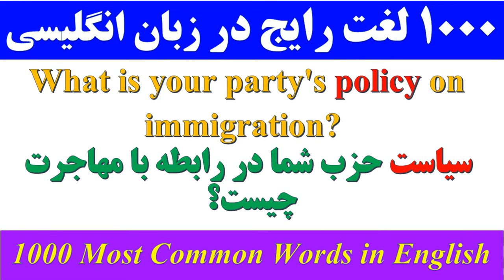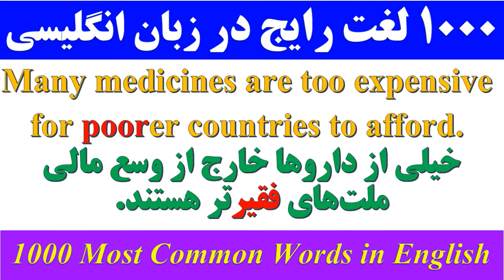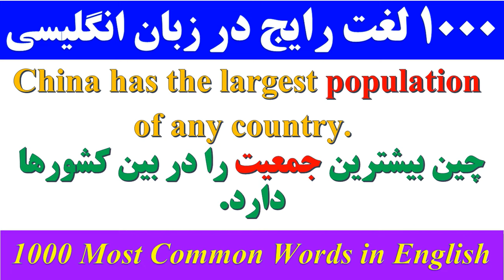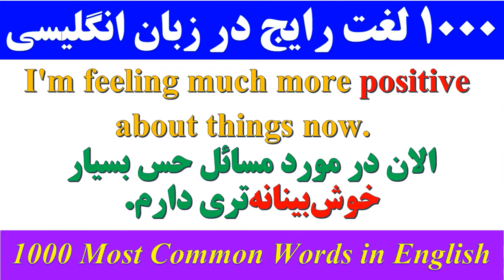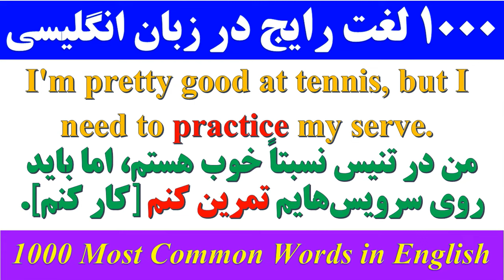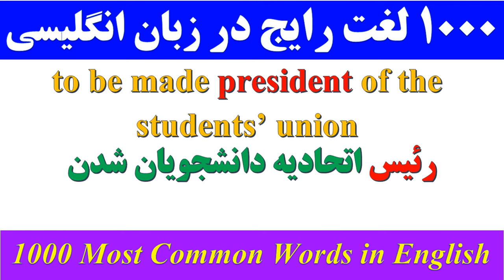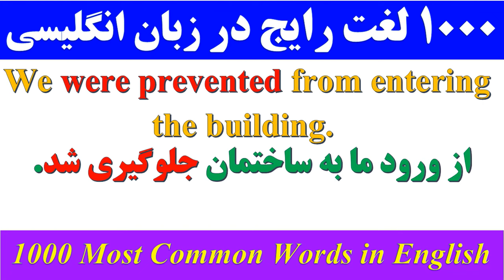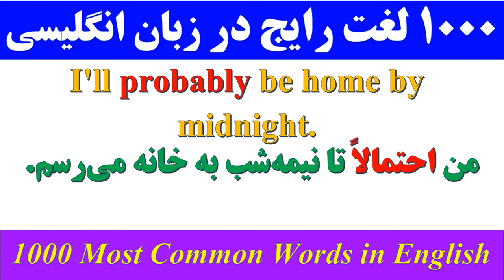۱۰۰۰ لغت رایج در زبان انگلیسی | انگلیسی با ابوذر | قسمت ۴۲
در این ویدیو به ۱۰۰۰ لغت رایج در زبان انگلیسی | انگلیسی با ابوذر | قسمت ۴۲ پرداخته شده است.

00:00 ۱۰۰۰ لغت رایج در زبان انگلیسی | انگلیسی با ابوذر | قسمت ۴۲
00:58 Policy
01:58 Political
02:55 Politics
03:54 Poor
04:55 Popular
06:04 Population
07:12 Position
08:08 Positive
09:08 Possible
10:10 Power
10:58 YOU are always here ❤
11:23 Practice
12:14 Prepare
13:18 Present
14:11 President
14:23 the president of France
14:49 Pressure
15:30 Pretty
16:45 Prevent
17:33 Price
18:24 Private
19:00 Private banks
19:08 Probably
20:10 Proverbs
20:18 Don't change horses in midstream.
وسط دعوا، نرخ تعیین نکن.
20:24 هر جا هستید شاد، سلامت، پر از آرامش و عشق و امید و آرزوهای قشنگ و انرژی های مثبت باشید. 🥰✌

🔔کانال یوتیوب🔔

🚥کانال آپارات🚥

🆔گروه تلگرام🆔

📱کانال تلگرام📱

🟢ایمیل🟢

من_یک_معلّم_نابغه_هستم